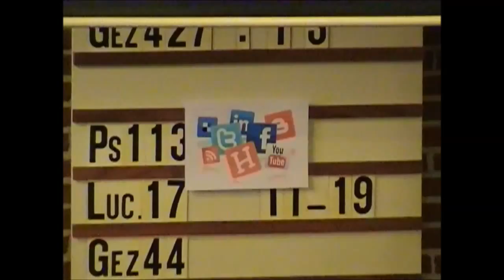Broeders - opwekking 569 Regeer in mij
Gespeeld tijdens de jeugddienst in Hollandscheveld met het thema "Social media." Met de mondharmonica, gitaar, mandoline en bass drum.